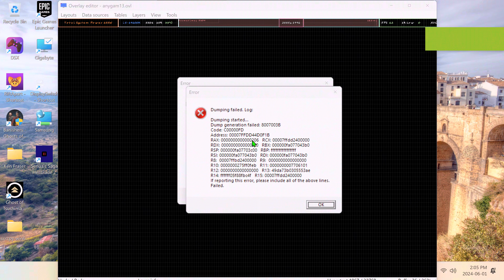Ghost Of Tsushima Directors Cut First Crash With Xegtao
Setup the Sony Bravia 9 Mini Led Qled 4K Hdr ,Rtx 4090 Pc Gaming Ghost of Tsushima  Directors Cut

♦ CPU - Intel 14600K With MSI MAG Core Liquid 360R V2
♦ RAM -Patriot Viper Venom DDR5 32GB CL32 7000MT's
♦ Mobo - ASUS Rog Strix Z-790 DDR5 (BIOS 1801)
♦ DSP -BRAVIA 9 Mini LED QLED 4K HDR
♦ PSU - Thermaltake Toughpower GF3 1200W ATX v3.0